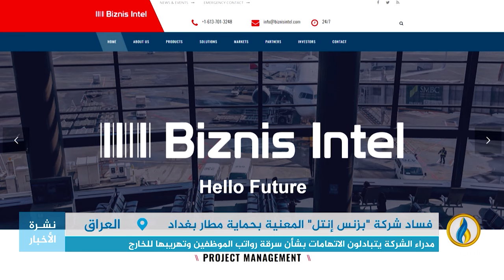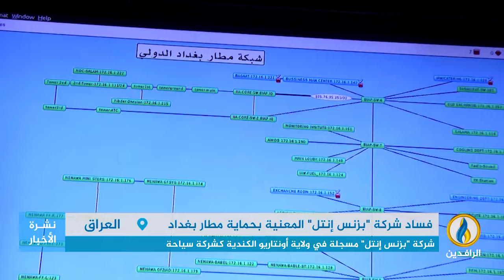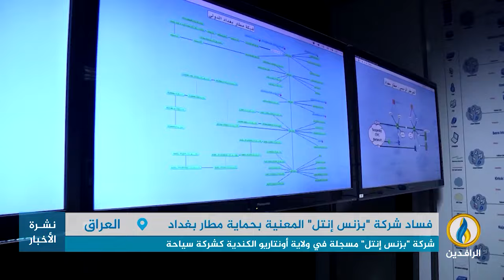تقرير إخباري.. الشركة الأمنية تعمل رغم فسخ التعاقد.. تظاهرات ضد "بزنس إنتل" في مطار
تقرير | الشركة الأمنية تعمل رغم فسخ التعاقد.. تظاهرات ضد "بزنس إنتل" في مطار
ـــــــــــ